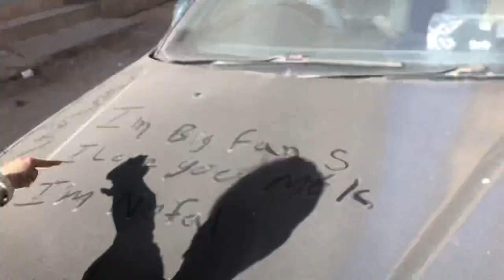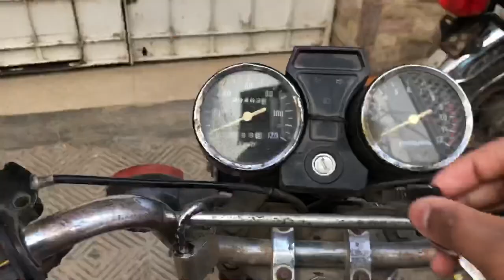Ragging on Orientation Day😅 || KUBS || Karachi university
I hope inshallah you guys like this video